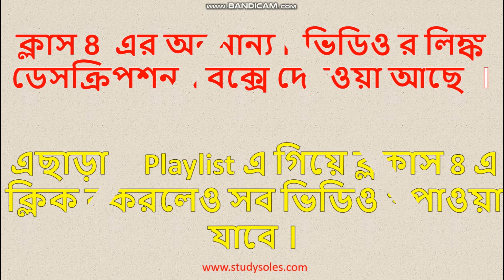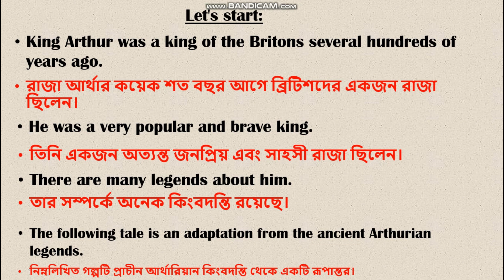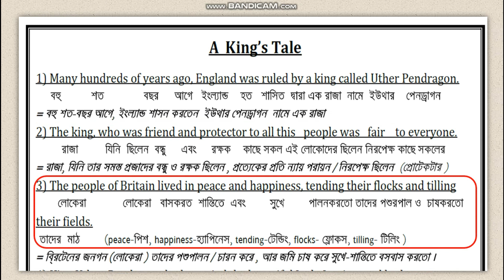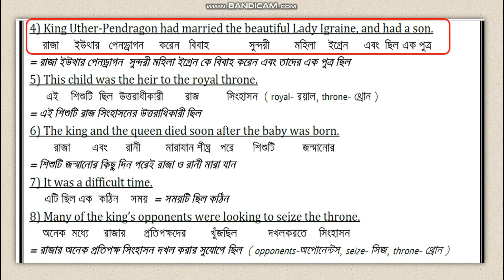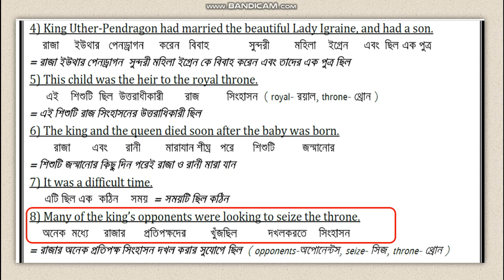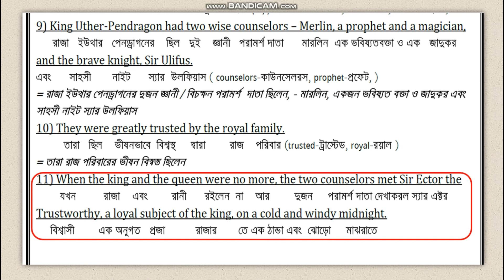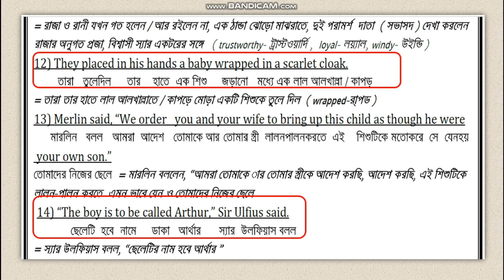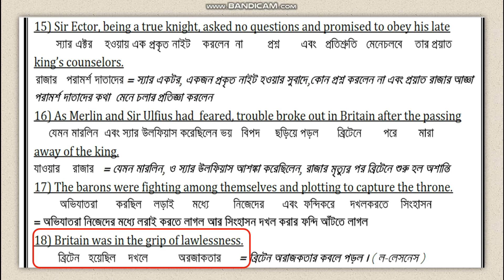A King's Tale Part 1 Bengali Meaning Class 8||Lesson 7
Class 8 এর Lesson 7 এর গুরুত্বপূর্ন্ পাঠটি হল A King's Tale এর Part 1 এর প্রতিটি শব্দ ধরে আলোচনা করা হল । গুরত্বপূর্ন শব্দ গুলির ও উচ্চারন দেওয়া আছে । য়েকোনো সমস্যায় যোগাযোগ : 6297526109 । এই Text টির PDF ফাইল ডাউনলোড করতে নীচের এ যান 👇👇👇👇